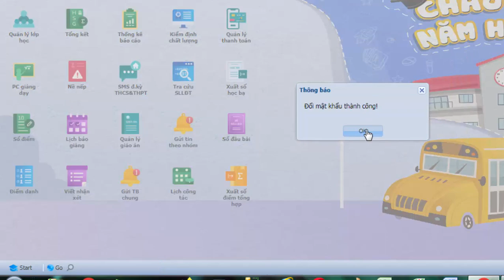Hướng dẫn đổi mật khẩu Vnedu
vnedu đổi mật khẩu nhanh gọn lẹ